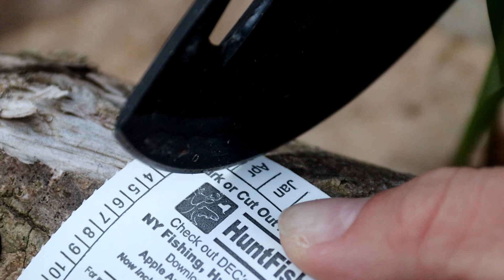KORIE KILLS HER FIRST TURKEY | WNY TURKEY HUNTING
- Here at Engraved Outdoors we strive to give you the most up to date semi live hunts and video a possible.

-  I am a outdoorsman from Western New York who lives, eats, and sleeps the outdoors!

Please feel free to message me anytime about your hunting questions!

-  Also please let me know with a comment or a like on my videos to let me know if you are enjoying them, and don’t forget to hit subscribe to receive all my latest videos!

Huge thank you to the company’s that help me out!

-Purrfect Custom Calls   @purrfectcustomturkey_gamecalls